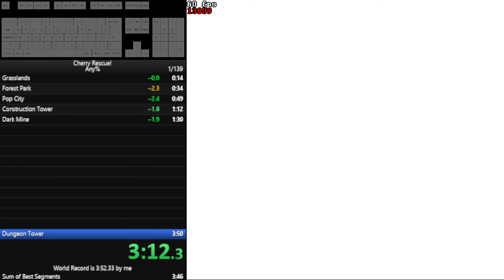Cherry Rescue Any% PB: 3:39.3